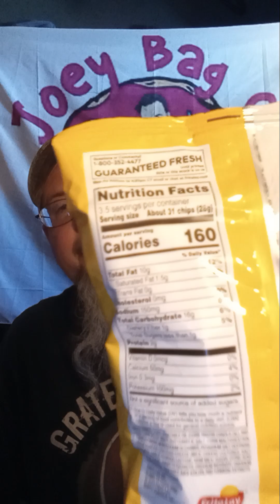challenge/review Fritos Ranch (Yellowstone edition).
these definitely caught me off guard.  check them out
I couldn't find a walmart link, so you got ebay..

Facebook.  Joey Bagodonuts
Instagram.  Yoeybagodonuts
YouTube.  a mixed Bagodonuts
also @JoeyBagOdonuts.